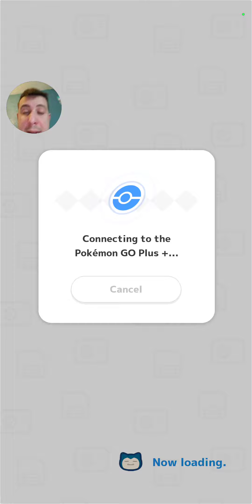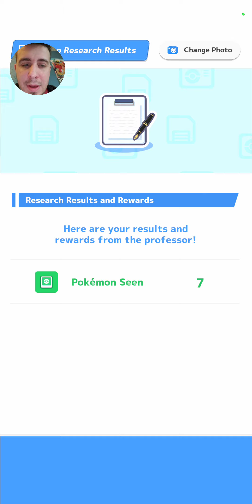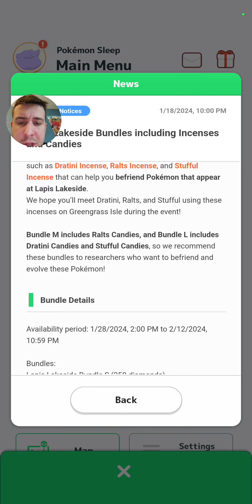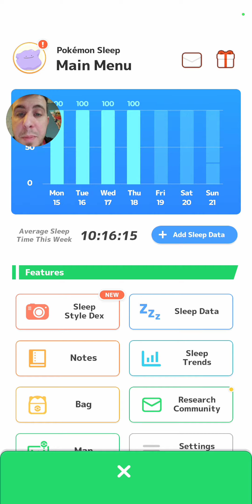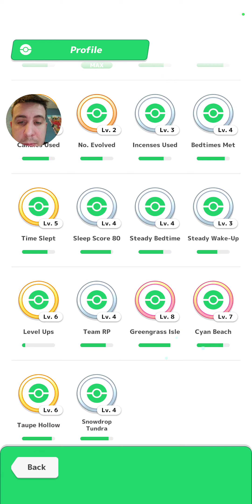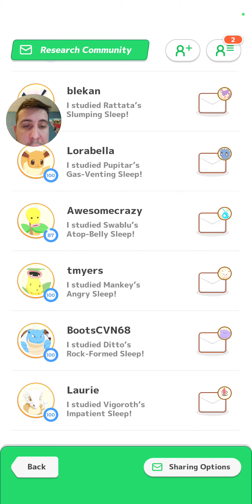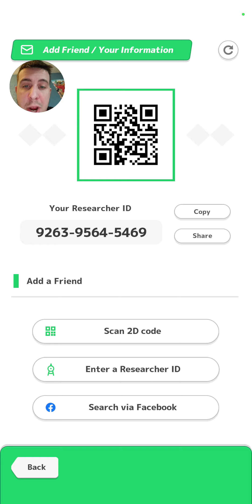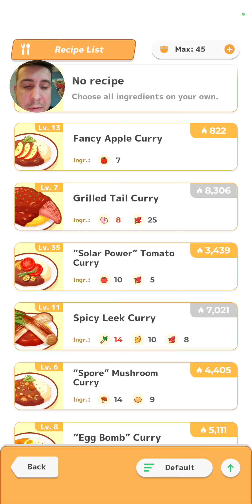We Didn't Recruit Any Pokemon!!! | Pokemon Sleep (Session 183)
We didnt get to recruit any pokemon today unfortunately everyone we were trying to recruit ended up getting full. Let me know down in the comments if you have any questions about the pokemon sleep content.

Poke Master Pook

While playing this game I have found this website to be most helpful